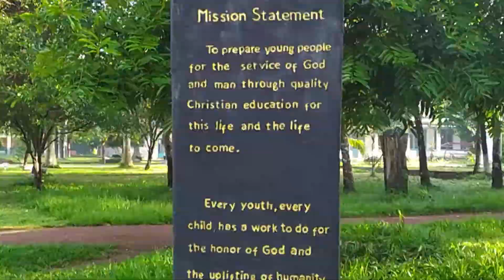သူ၏အကိုင်းအခက်ကိုချိုင်ခြင်း August 19 Devotional by Saya Isaac Keh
"သူ၏အကိုင်းအခက်ကိုချိုင်ခြင်း"
ငါ၌အသီးမသီးသောအခက်ရှိသမျှတို့ကို ခုတ်ပစ်တော်မူ၏။ အသီးသီးသောအခက်ရှိသမျှတို့ကို သာ၍ သီးစေခြင်းငှါ သုတ်သင်ရှင်းလင်းတော်မူ၏။
ရှင်ယောဟန်ခရစ်ဝင် ၁၅း၂။